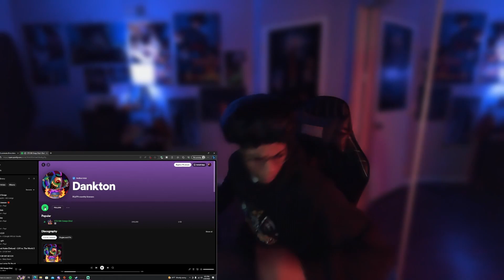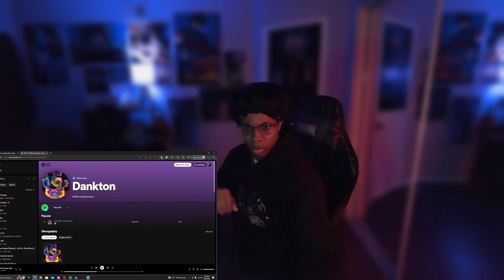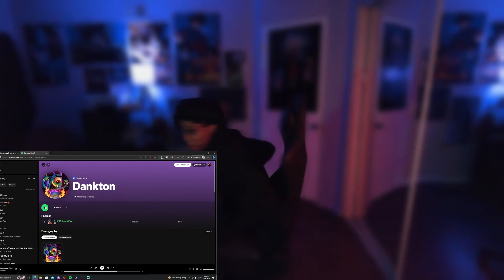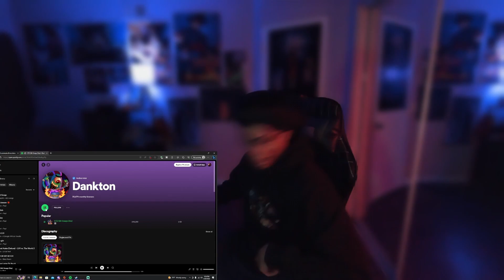Dankton - STD (Mr Krabs Diss) Reaction